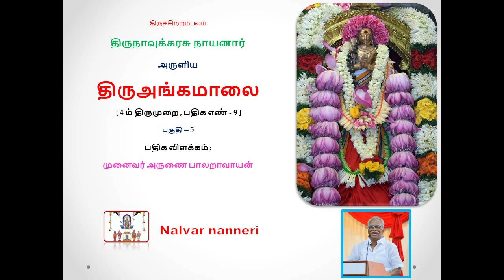திருஅங்கமாலை [ தலையே நீவணங்காய் ] பகுதி – 5 Thiruangamalai part 5 .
திருஅங்கமாலை  [ தலையே நீவணங்காய்  ]
 [ 4 ம் திருமுறை , பதிக எண் - 9 ]  பகுதி – 5 .
Appar thevaaram ,Thiruangamalai  part 5 .